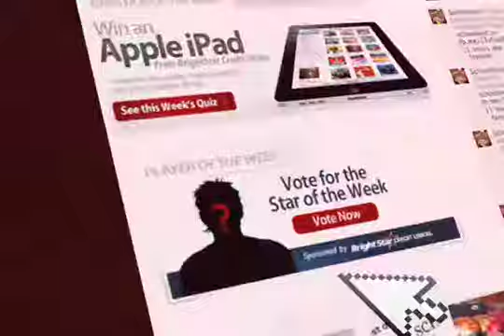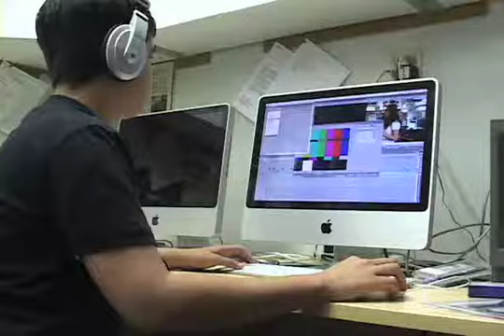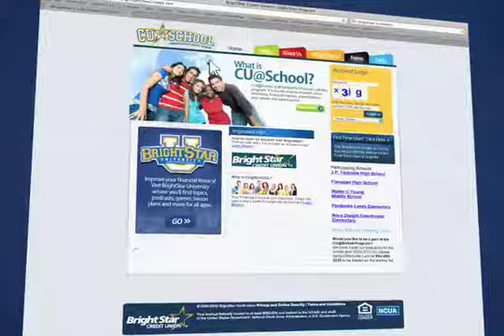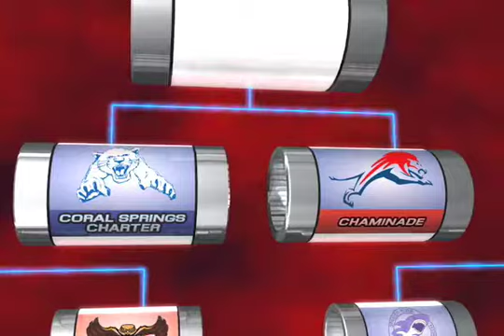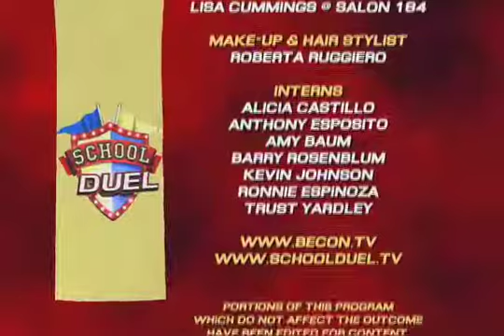School Duel 2013- Gm 17 Western vs. Plantation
Western takes on Plantation in a Semifinal School Duel game. First aired on 5/23/13